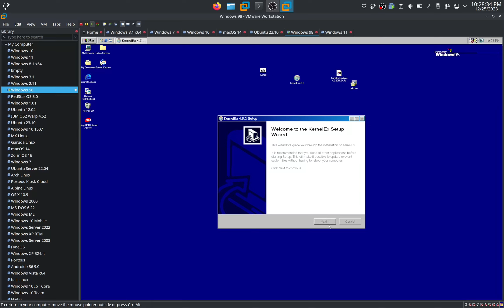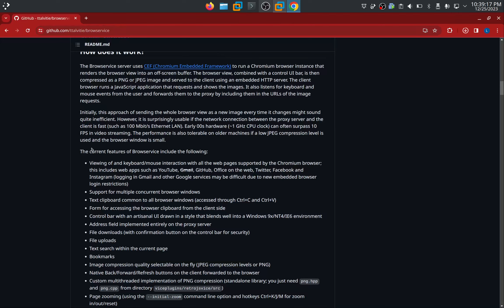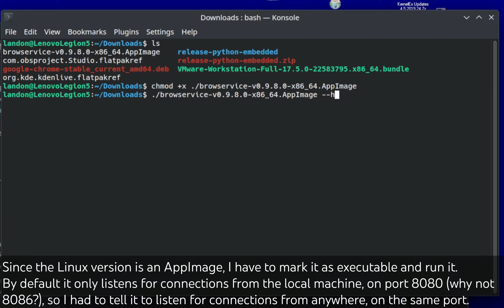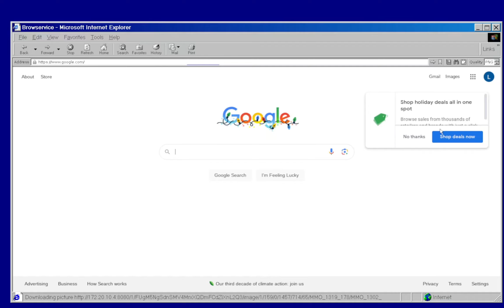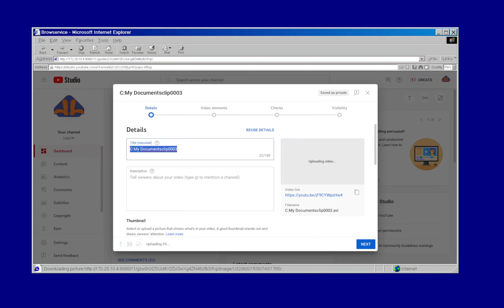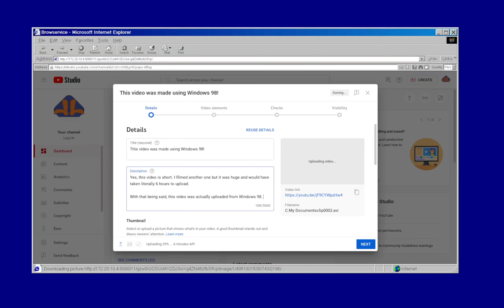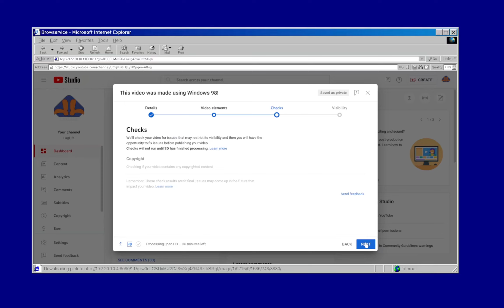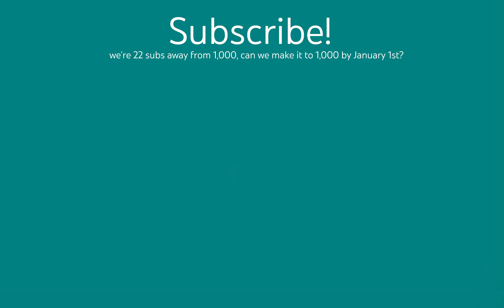How I made a YouTube video on Windows 98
About 18 hours ago I uploaded the video "This video was made on Windows 98!", and since then a lot of people have asked me questions about it, and especially how I signed into Browservice with my Google Account. This video shows the entire process from installing software to actually uploading it minus the filming part.